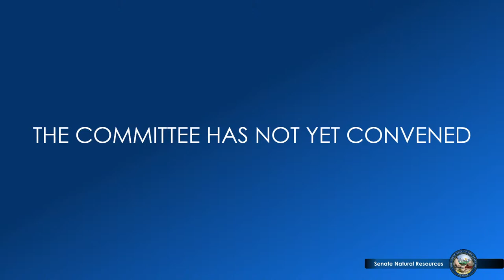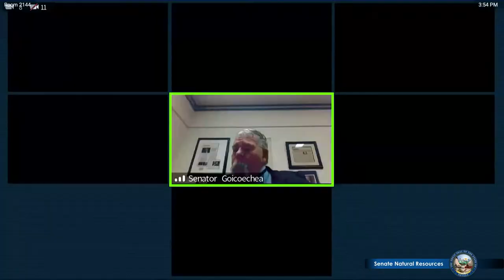4/8/2021 - Senate Committee on Natural Resources